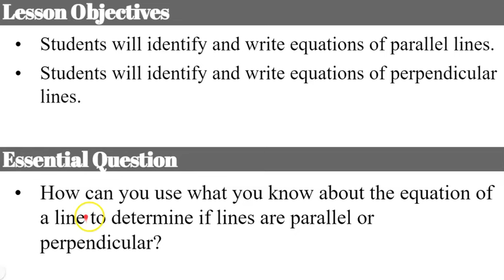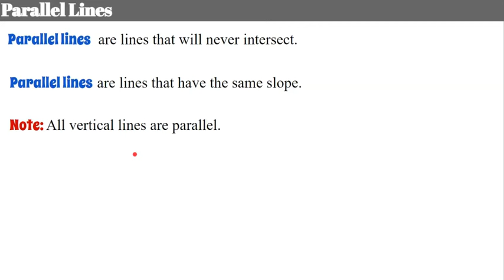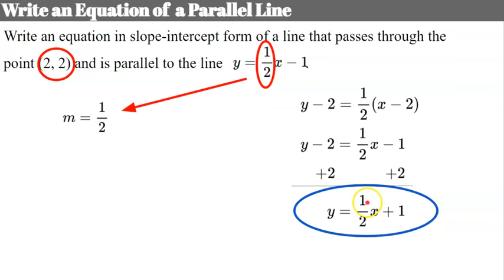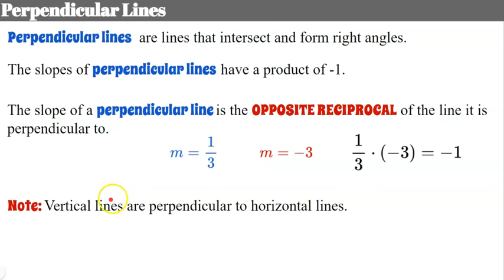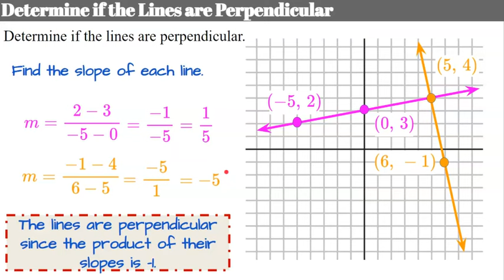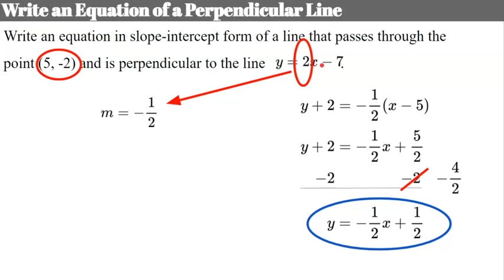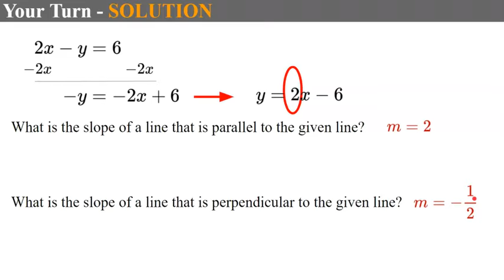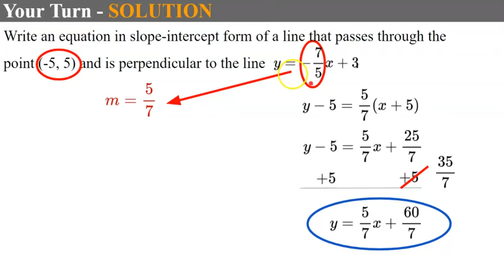How to Write the Equation of Parallel & Perpendicular Lines | HS.A.CED.A.2 🖤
In this video lesson we will learn how to identify if two lines are parallel and if two lines are perpendicular to each other.  We will discover that parallel lines have the same slope.  We will learn that perpendicular lines have slopes whose product is -1.  We will also learn a line that is perpendicular have a slope that is the opposite reciprocal.  We will write the equations of parallel and perpendicular lines in slope-intercept form and point-slope form.  We will review how to write a line from point-slope form to slope-intercept form.  Student practice is embedded in the lesson with modeled exemplar problems.

Purchase an Editable Copy of the Google Slides used to create this video

00:00 Introduction
00:41 Parallel Lines
01:20 Are the lines Parallel?
02:45 Write the Equation of a Parallel Line
04:26 Perpendicular Lines
05:57 Are the lines Perpendicular?
07:13 Write the Equation of a Perpendicular Line
09:05 Student Practice #1
10:00 Student Practice #2
11:12 Student Practice #3

HS.A.CED.A.2  Create equations in two or more variables to represent relationships between quantities; graph equations on coordinate axes with labels and scales.
HS.F.LE.A.2  Construct linear and exponential functions, including arithmetic and geometric sequences, given a graph, a description of a relationship, or two input-output pairs (include reading these from a table).